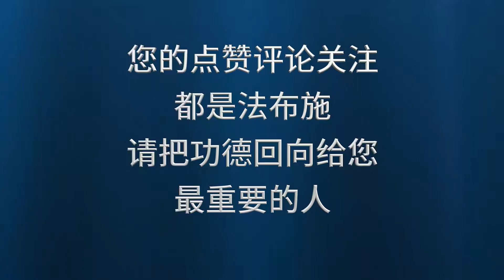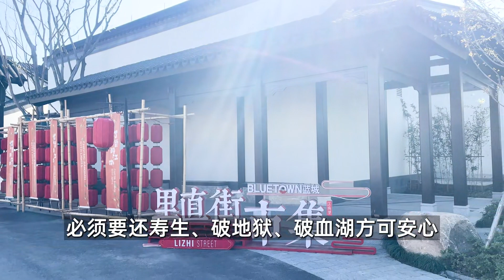念佛之人不可效仿愚人做愚痴事